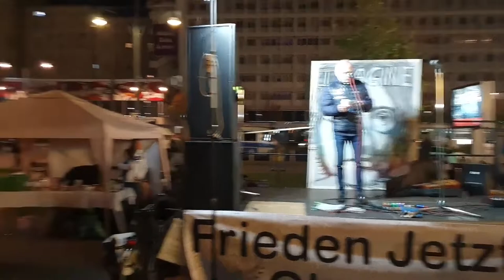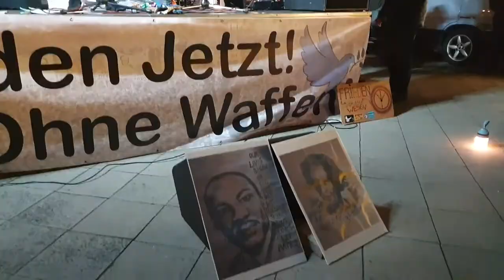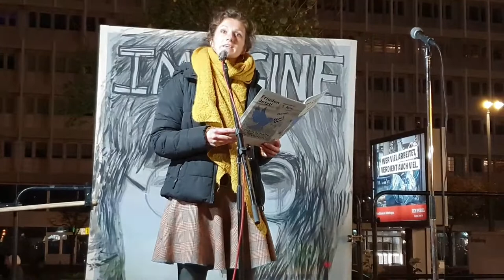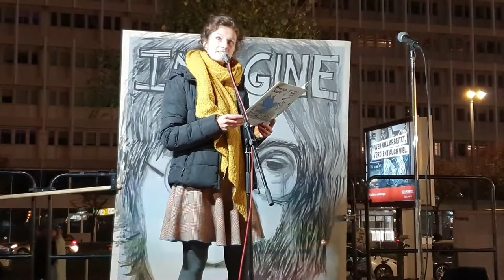Bündnis für Frieden Berlin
Übernahme von "Berlin Berlin TV"
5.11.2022 Teil 4    Redebeiträge von:
0:00:00  Welturaufführung
                "Amigo..." von Dieter Dehm
0:11:00  Karl Krökel
0:23:03  Jens Fischer Rodrian
0:28:57  Friederike de Bruin
0:45:30  Jens Fischer Rodrian
0:50:30  Ralf vom Auto Corso Berlin

Text von Ami Go Home:
Refr
Amigo, Amigo, Ami go home
von Ramstein bis Rom:
Singen wir:
Ami go home

1.
Muhammed Ali war für uns der Größte
sagte damals zu dir: besser gehste
mit deinen GIs, where you come from
und die Welt sang mit: Ami go home!
Refr.

2.
Wir sehn uns bestimmt mal wo wieder
paar Hollywoodfilme warn schön
wir sing’n deine und unsere Lieder
doch Du, Ami, musst leider gehn
Refr.

3.
Dein Starbucks, ja und Dein  Amazon
zahl`n nicht Steuern, zahln kein `n echten Lohn
Dein Fracking-Gas  - die CIA
komm´n zu teuer uns und tun uns weh
Refr.

4.
Wir sind kein Amiland sondern Deutschland
Vom Alten Fritz geht das bis Marx
Von Luther bis Beethoven, Kant
den Sozialstaatsgesetzen Bismarks
Refr.

5.
Zwar wurd´ hier viel Scheiss‘ auch  gebaut
doch im Arsch Andrer ist`s auch nicht schön
die kleinen Leut warn hier zu kleinlaut
aber heut´ singen wir souverän:
Refr.

6.
Wollen kein fremdes Öl mehr befreien
nie Rampe für`n Weltkrieg mehr sein
statt Raketen gefüllt mit Atom
wolln wir Frieden, drum: Ami go home!

Refr
... Servus, Goodby, Shalom
Ami go home